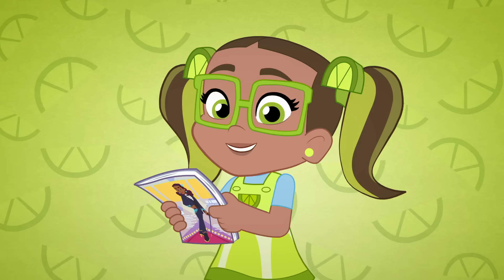A Splash of Fun 🍓 Strawberry Shortcake - Berry in the Big City 🍓 Full Episodes 🍓 Kids Movies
Strawberry and her friends try to cool off on a hot day, only to find themselves rejected from the one pool in all of Big Apple City. The pool is members-only, and Strawberry finds it unused – she is determined to make the pool open to everyone wanting a swim. Her first step is getting the snooty door attendant on board with a little splash of fun!

A Splash of Fun | Strawberry Shortcake - Berry in the Big City

00:00:00 - A Splash of Fun
00:04:00 - Bake The World A Better Place Part Two
00:08:00 - The Spec-taco-lar Pets
00:11:58 - Bread Pudding's New BFF
00:15:58 - Berry Bounty Bust
00:19:58 - All About Lemon
00:23:59 - Hot, Fresh & Trending
00:27:59 - Berry Merry Melody
00:31:59 - The House on Scary Berry Lane
00:35:59 - Berry Bounty Banquet Part Two
00:39:59 - Strawberry's Friendship Party
00:44:00 - Peculiar Purple Partner Part 2
00:48:00 - Confectionary Decree Number 33
00:52:00 - Kiki KeyLime's Favorite Things
00:56:00 - The Mint Gala
01:00:00 - Relaxing by the Pool
01:04:01 - Scaryoke
01:08:01 - Huck's New Job
01:12:01 - Purple Protégé
01:16:01 - SuperBerry
01:19:53 - Traffic Jam
01:23:53 - Slumber Party
01:27:40 - Custard's Big Adventure
01:31:38 - Waiting for Genoise
01:35:38 - Berry Bounty Banquet Part One
01:39:39 - Spring Cleaning
01:43:39 - Johnnycake Cobbler's Sensational Sweetening Spritz
01:47:39 - Deliveryberries
01:51:39 - Let the Good Times Roll
01:55:39 - Keylime Time
01:59:40 - Parking Problems
02:03:40 - Let's Go to the Movies
02:07:32 - Everyberry Needs Someberry Sometimes
02:11:32 - Strawberry Nightmare
02:15:32 - The Cakenator
02:19:33 - Gym Berries
02:23:33 - Fruitleg Alley
02:27:33 - Figgy Pudding
02:31:33 - Granola Crunch
02:35:31 - Will You Be My Lemontine